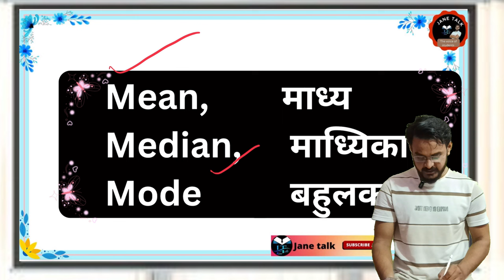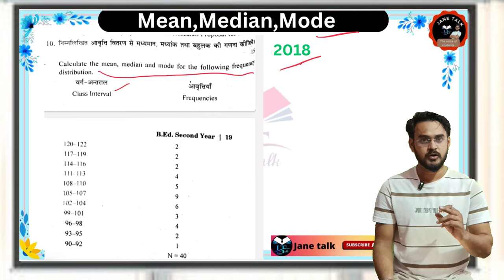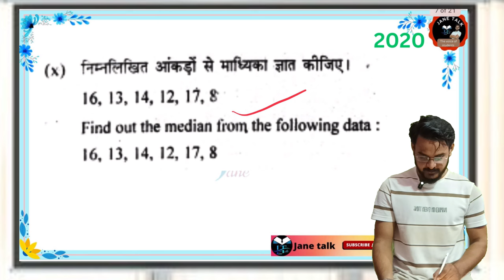RMLAU B.Ed. 2nd paper -2 || All Numerical Questions || परीक्षा में पूछे गए प्रश्न || Janetalk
measurement Assessment Evaluation मापन आकलन मूल्यांकन complete Video Assessment of Learning BEd

Video-1